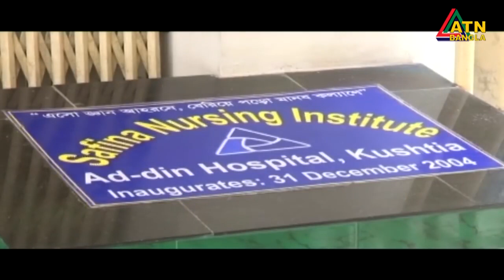Safian Nursing, Kushtia